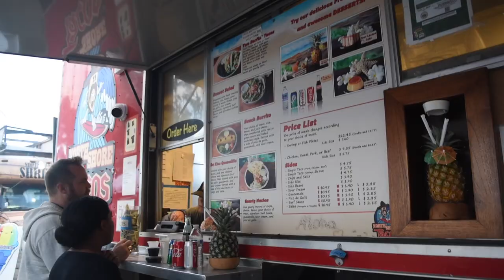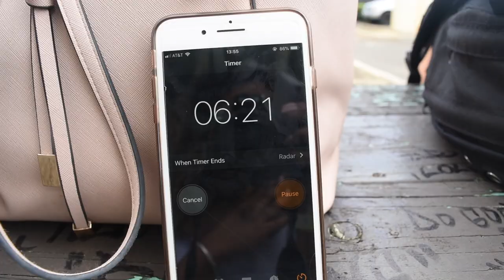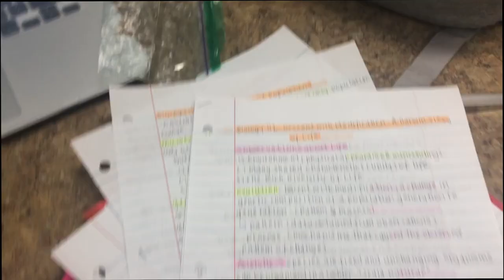HAWAII | What Living in Hawaii is REALLY Like As a College Student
A couple of months ago I packed 4 suitcases and moved to Hawaii to Study Molecular Biology, this is a beautiful island that I have grown to love. This video is unfiltered, and it shows you all the little moments between the beautiful shots that make Hawaii what it truly is. It's not all rainbows and butterflies, but it sure is worth it.

QOTD: What is your dream destination?

GET TO KNOW ME:
Name: Natasha
Fav Ice Cream : Chocolate Chip Cookie Dough
Camera: Nikon D5500

Title: Feel Good
Type of music: Tropical House
Mood: Happy / Holidays